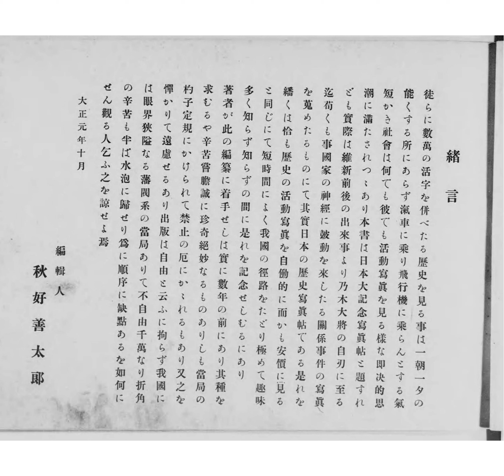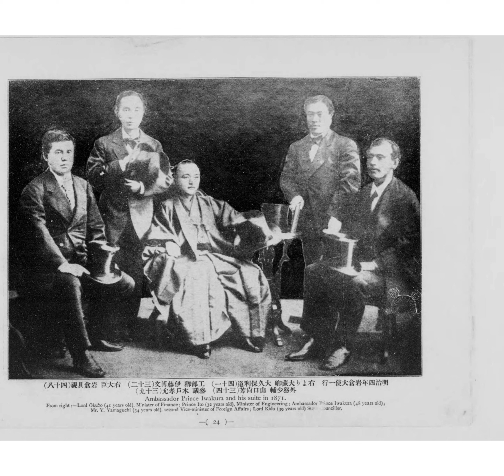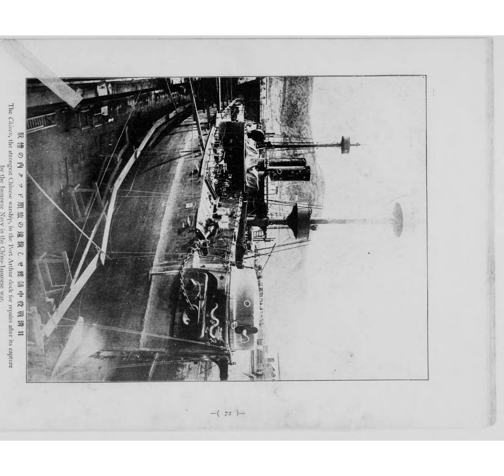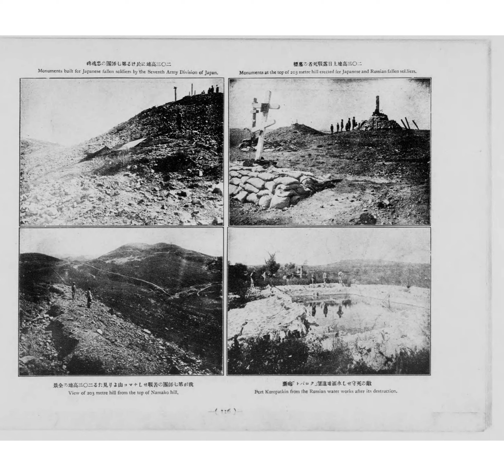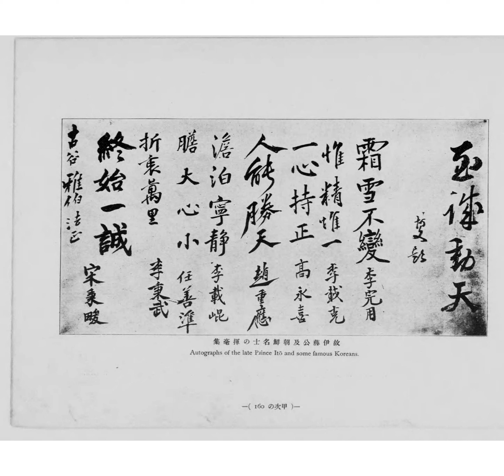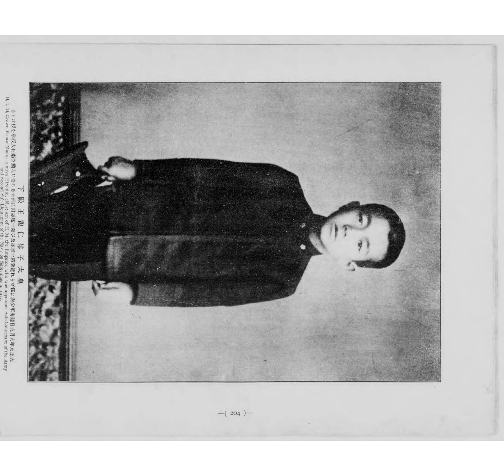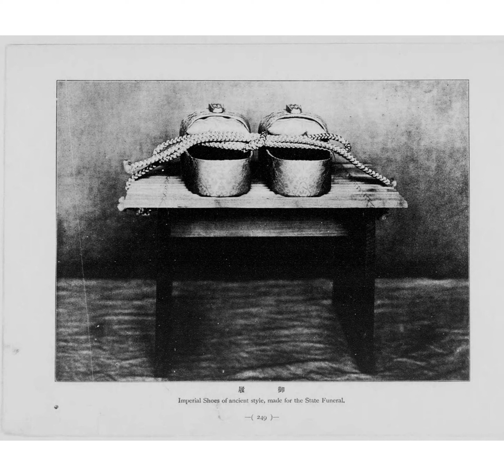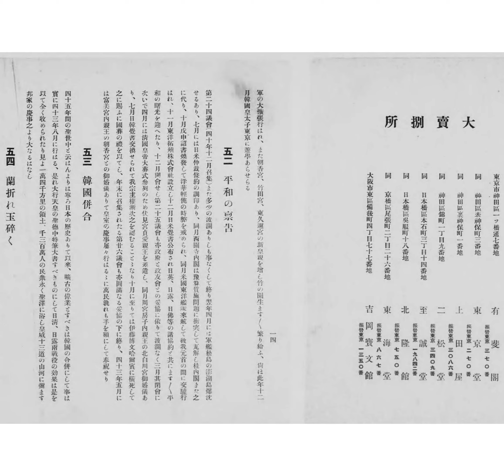1913年 大正2年 日本歴史写真帖